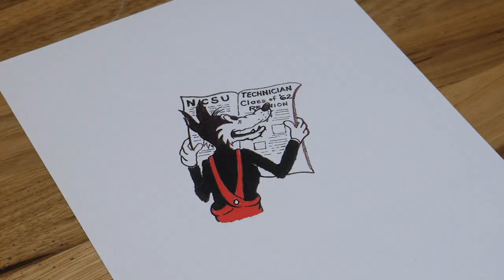Meet Zeke Woof: One of the Earliest Drawings of NC State's Wolf Head | Day of Giving 2021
When longtime faculty member and alumnus Johnny L. Crow '62, '68MS, '85EDD was a student at NC State in the 1950s, he drew a cartoon wolf named Zeke Woof for the Technician student newspaper. That drawing of Zeke is believed to be one of the earliest drawings of NC State’s wolf head, now known as Tuffy. Crow retired as assistant professor emeritus of technology, engineering, and design education after a 50-year association with the NC State College of Education. Want a chance to get the T-shirt featured in the video? Find out how you can be a Day of Giving Social Media Ambassador